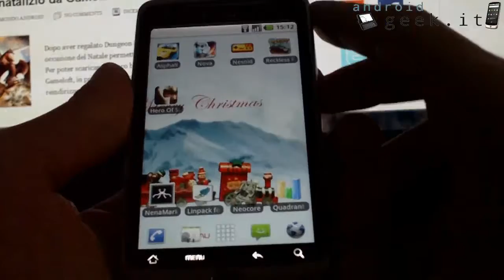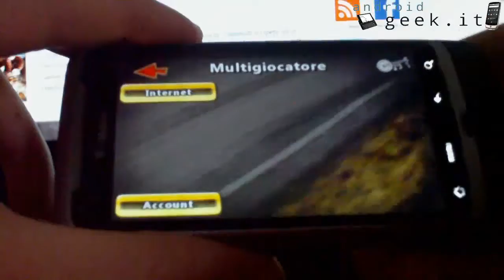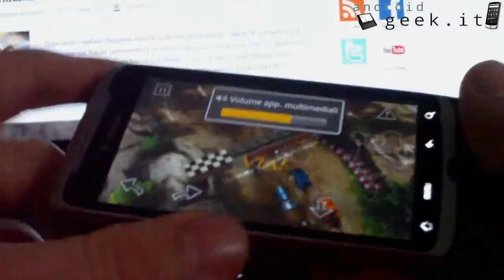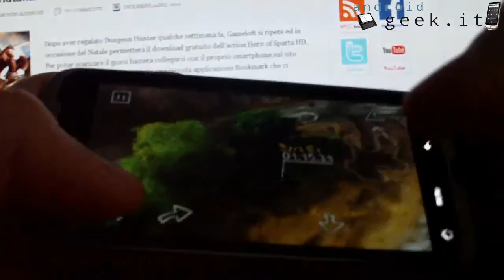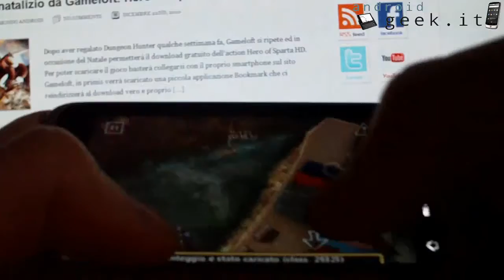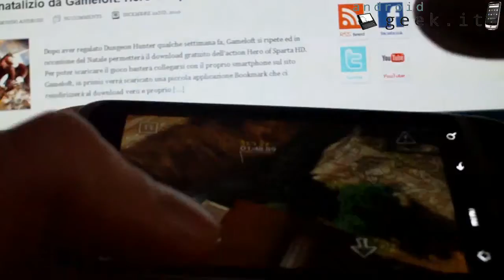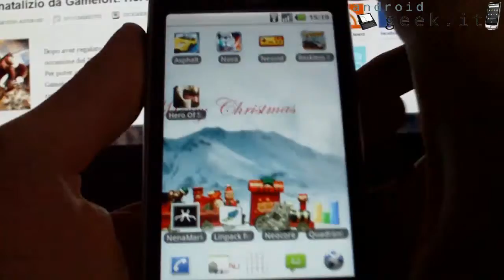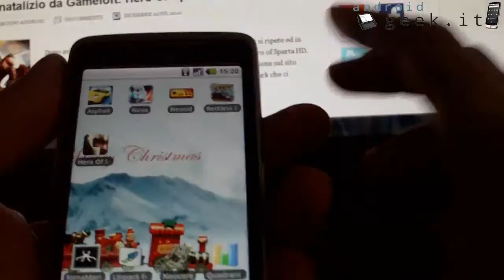Videorecensione Reckless Racing per Android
Videorecensione del gioco di corse Reckless Racing di Polarbit per Android.